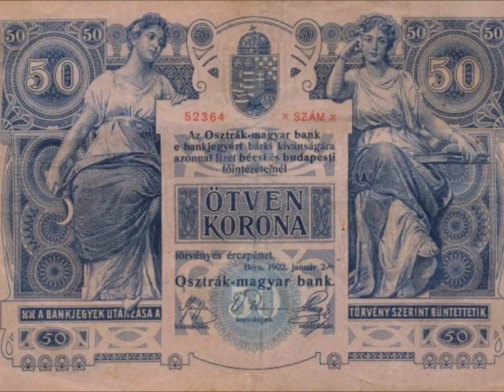BANKNOTES AUSTRO HUNGARIAN EMPIRE 1900-1902 ISSUE